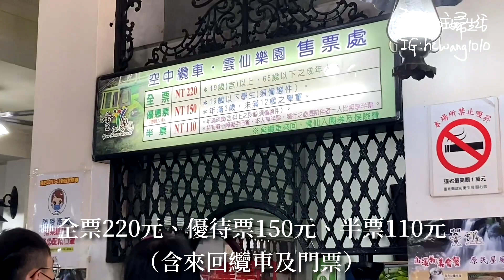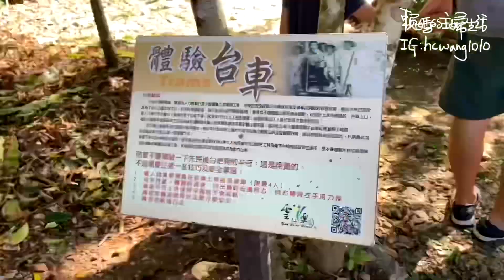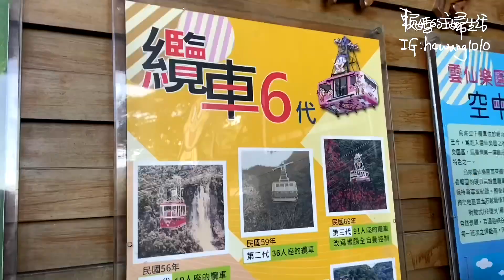烏來雲仙樂園｜開車到不了的樂園｜享受森林芬多精和負離子｜纜車、划檜木船、泰雅文化表演｜新北親子景點｜［賴媽］Vlog #78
當初po限動在IG時
很多人跟我一樣反應
以為雲仙樂園荒廢了
但其實這次去印象很不錯
纜車好新好大
景色很美
有得玩有得吃
山上空氣很好
小朋友跟大人都玩得很開心🥳

但須注意比較不適合推娃娃車喔
因為蠻多階梯要爬
（不會很陡 中途也都會有休息座位）
總之 推薦來走走！

看更多主題：
📦 賴媽開箱